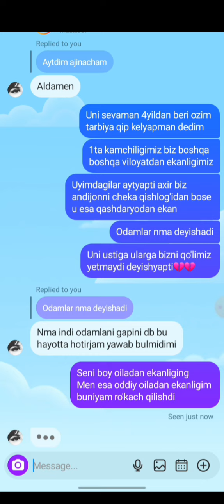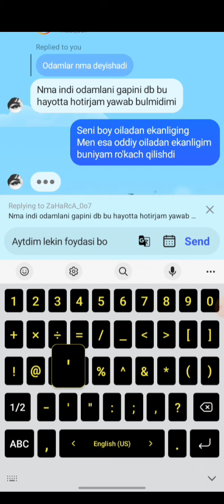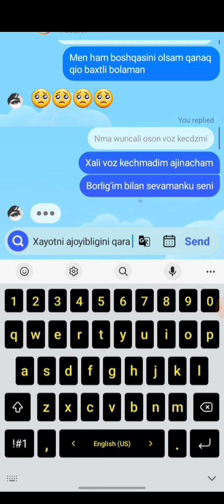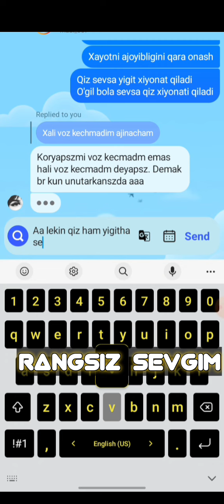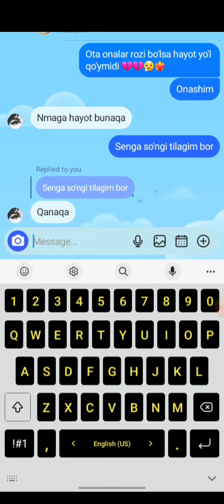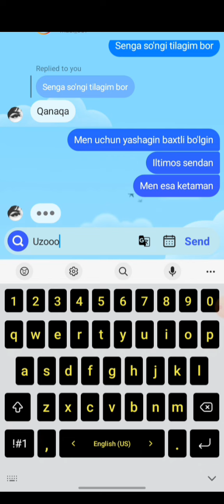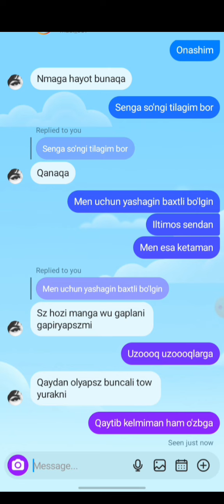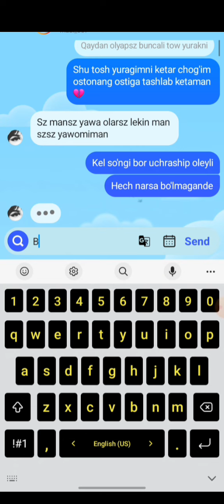Armonli sevgi 2 qism